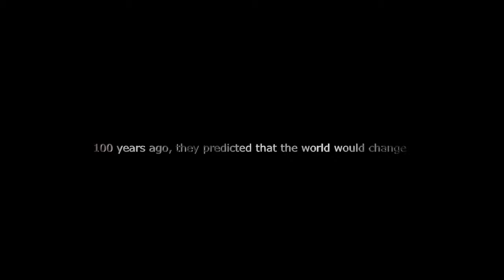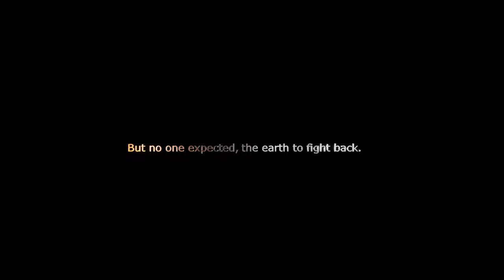Change Trailer 2019 - 4K 60fps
I've been working on this gameplay for a while now in my spare time and decided to make a short demo for it. So I built a narrative around the gameplay and I am excited to show the AI. This will be a stealth action game with an emphasis on telekinetic powers.

The goal of this project is to bring more awareness to climate change and general waste pollution. The implementation of these environmental issues will be done in a way where it is not the main focus of the game. The focus of the game will be how humans and other species adapt to the aftermath and fallout of these environmental issues.